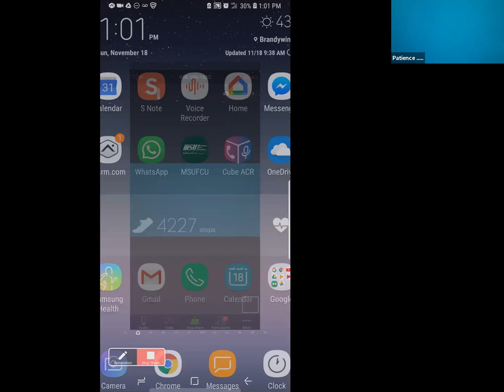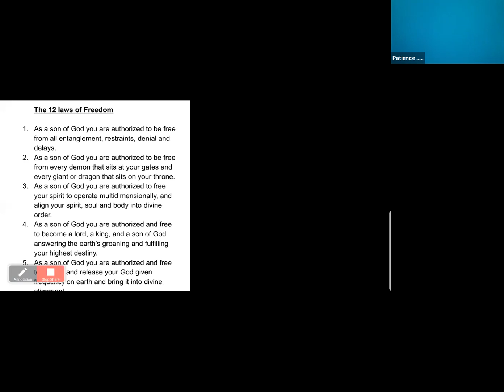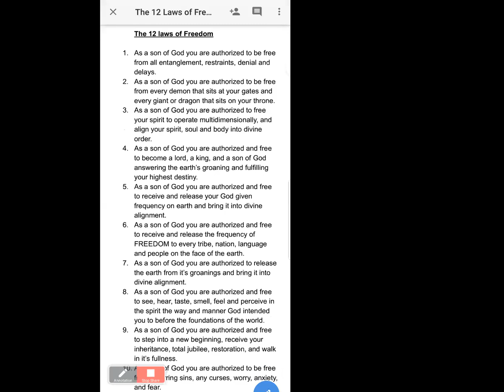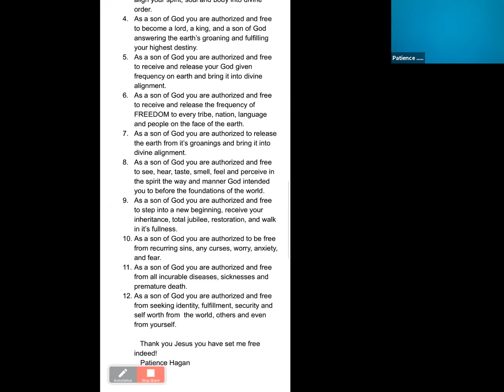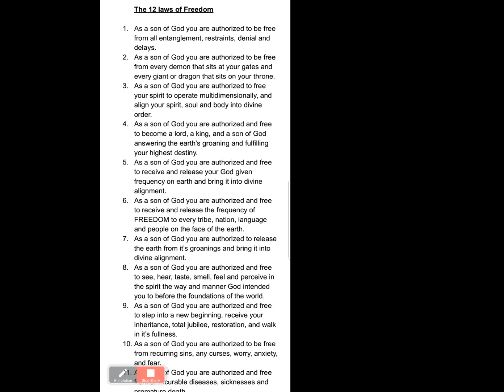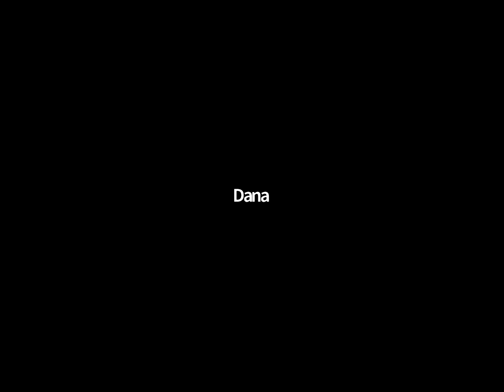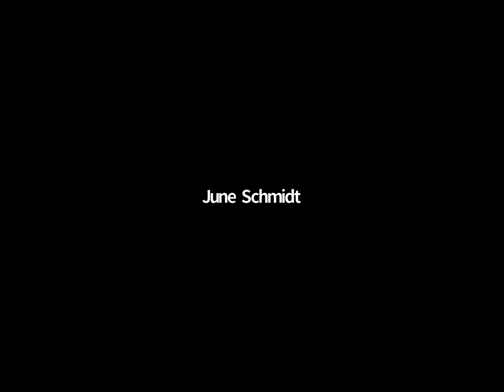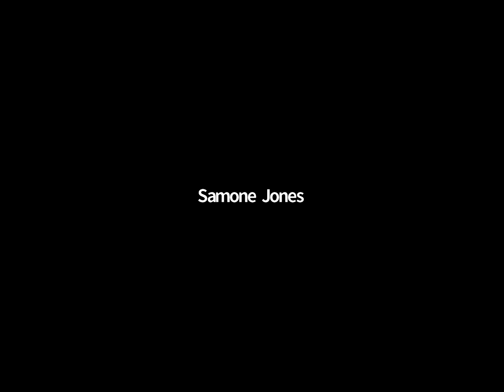Releasing the 12 Laws of Freedom and the River of Life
In this encounter we released the 12 Laws of Freedom from Mt. Zion for freedom for ourselves, family, the Ecclesia, and the world. We were also led to encounter the River of Life.